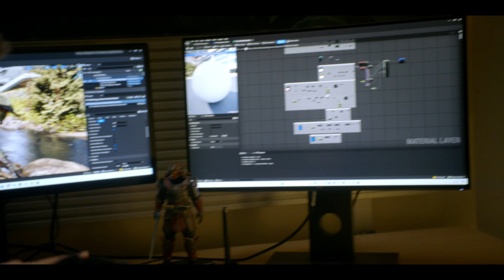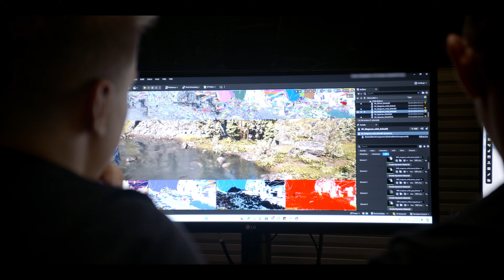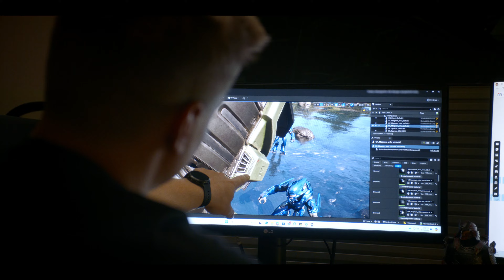Halo Studios | "A New Dawn" Unreal Engine 5 Update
🌟 Use My Creator Code →  SPOTTIN
(EPIC Item Shop Code)